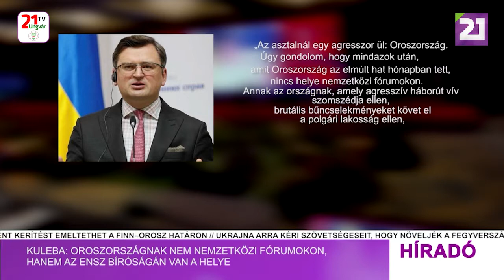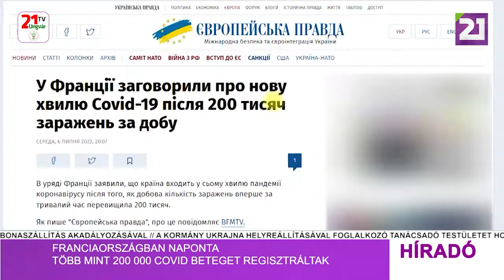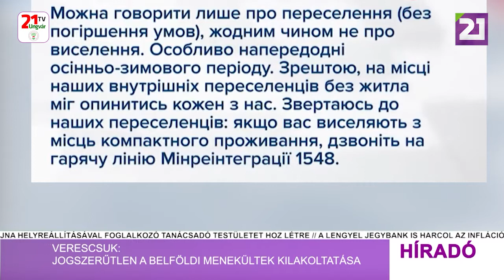Tv21 Ungvár - Híradó (2022.07.08) Délutáni hírek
-Kuleba: Oroszországnak nem nemzetközi fórumokon, hanem az ENSZ bíróságán van a helye
-Energiakorlátozások Németországban
-Franciaországban naponta több mint 200 000 COVID beteget regisztráltak
-Verescsuk: jogszerűtlen a belföldi menekültek kilakoltatása
-Ukrán védelmi tárca: nem lesz kötelező a nők katonai nyilvántartásba vétele